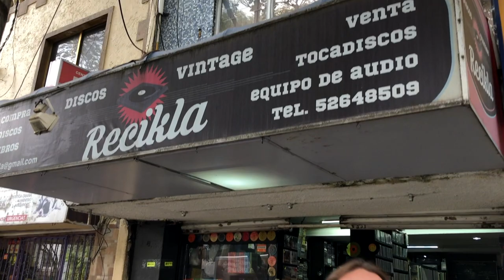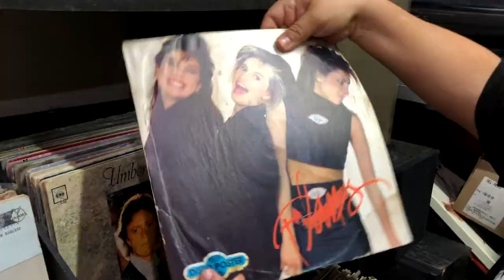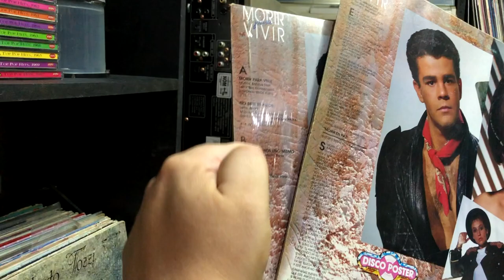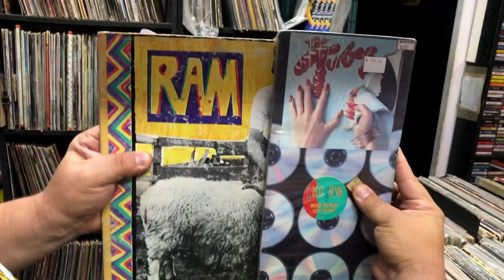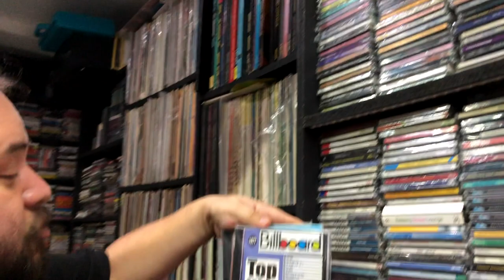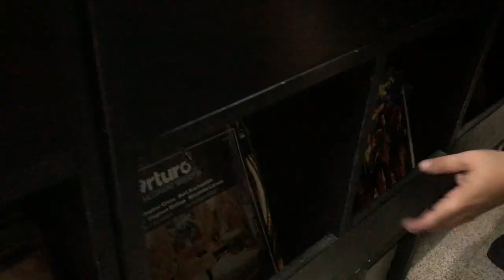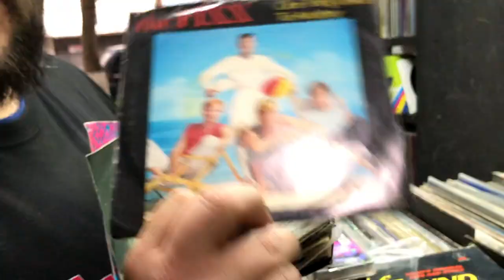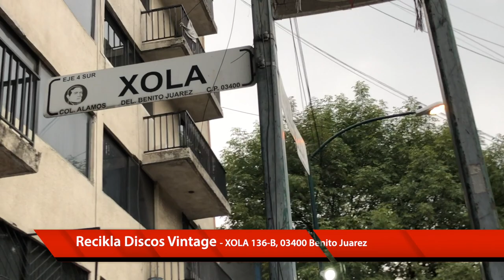En Vinyl #103 Recikla Discos Vintage CDMX ► Juegos Juguetes y Coleccionables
fuimos la tienda Recikla Discos Vintage la sucursal de Ciudad de Mexico, un lugar para los amantes del vinyl, los cassetes, la Musica  ( Xola 136B-equina Isabel la Católica, a unos pasos del metro Xola)